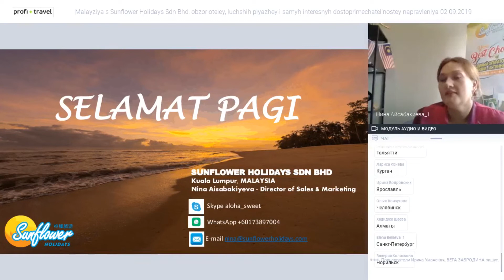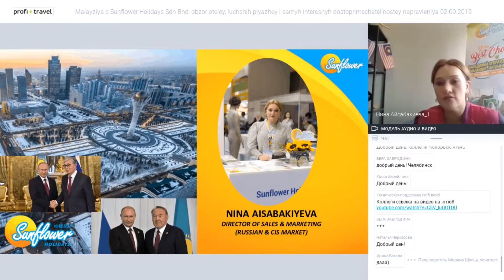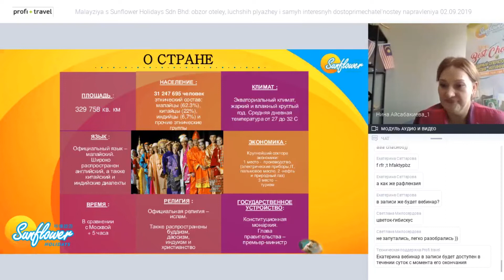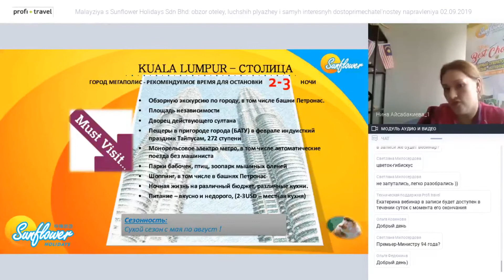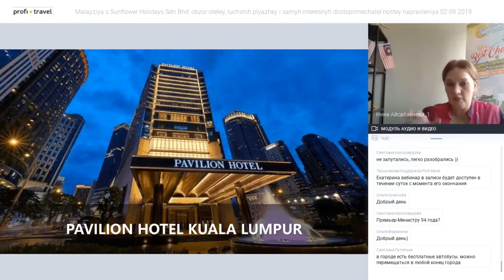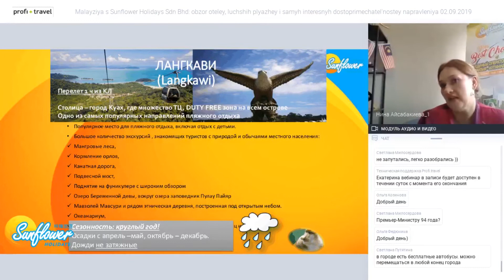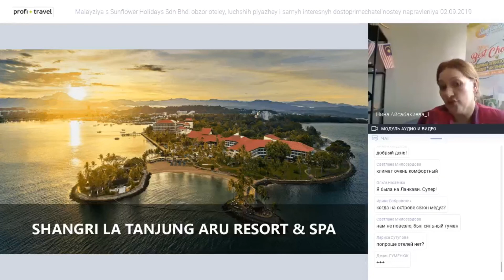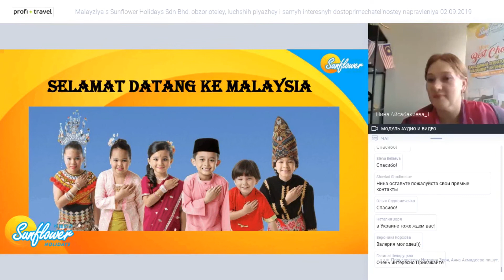Малайзия с Sunflower Holidays Sdn Bhd: обзор отелей, лучших пляжей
Малайзия с Sunflower Holidays Sdn Bhd: обзор отелей, лучших пляжей и самых интересных достопримечательностей направления